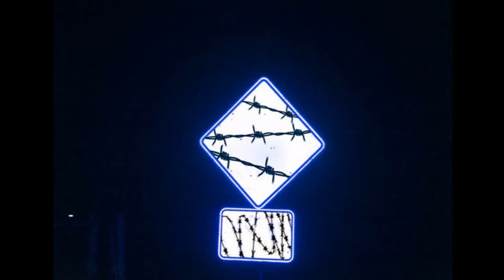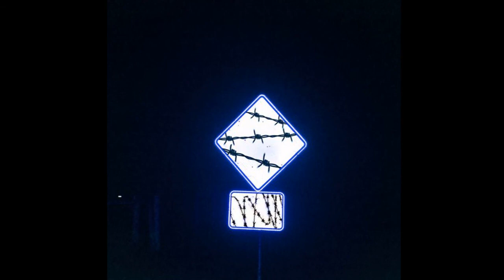YUNG INDIGO ☥ - keiyaku